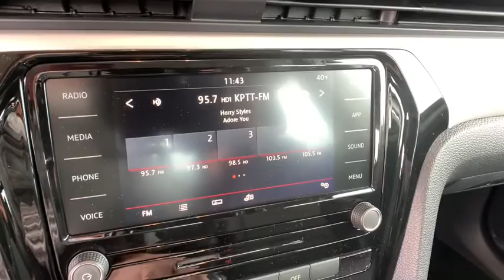2020 Volkswagen Passat Denver, Aurora, Lakewood, Littleton, Fort Collins, CO LC026352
Deep Black Pearl New 2020 Volkswagen Passat available in Denver, Colorado at O'Meara VW. Servicing the Aurora, Lakewood, Littleton, Fort Collins, CO area.
2020 Volkswagen Passat 2.0T S - Stock#: LC026352 - VIN#: 1VWAA7A31LC026352

O'Meara VW
1900 W 104th Ave

bEquipment/bbrThis mid-size car features a hands-free Bluetooth phone system. Protect this mid-size car from unwanted accidents with a cutting edge backup camera system. It is equipped with the latest generation of XM/Sirius Radio. The satellite radio system in it gives you access to hundreds of nation-wide radio stations with a clear digital signal.  This unit is front wheel drive. This Volkswagen Passat has a 2.0 liter 4 Cylinder Engine high output engine. This 2020 Volkswagen Passat  has an elegant black exterior finish. Light weight alloy wheels on this mid-size car are the perfect compliment to a stylish body. This model has an automatic transmission. This 2020 Volkswagen Passat  has an adjustable telescoping wheel that allows you to achieve a perfect fit for your driving comfort. Easily set your speed in this mid-size car with a state of the art cruise control system.  Increase or decrease velocity with the touch of a button.brbrbAdditional Information/bbrPrice does include $599 D&H Fee.  All prices specifications and availability subject to change without notice. Contact dealer for most current information.
Engine: 2.0L TSI I-4 Turbocharged;  DOHC 16-valve; direct fuel injection,Transmission: 6-Speed Automatic w/Tiptronic,Front-Wheel Drive,3.88 Axle Ratio,Engine Oil Cooler,Battery w/Run Down Protection,Gas-Pressurized Shock Absorbers,Front And Rear Anti-Roll Bars,Electric Power-Assist Speed-Sensing Steering,18.5 Gal. Fuel Tank,Single Stainless Steel Exhaust,Strut Front Suspension w/Coil Springs,Multi-Link Rear Suspension w/Coil Springs,4-Wheel Disc Brakes w/4-Wheel ABS; Front Vented Discs; Brake Assist and Hill Hold Control,Wheels: 17 x 7J 10-Spoke Alloy,Tires: 215/55R17 All-Season,Steel Spare Wheel,Compact Spare Tire Mounted Inside Under Cargo,Clearcoat Paint,Body-Colored Front Bumper,Body-Colored Rear Bumper w/Chrome Bumper Insert,Black Side Windows Trim,Body-Colored Door Handles,Body-Colored Power Heated Side Mirrors w/Manual Folding and Turn Signal Indicator,Fixed Rear Window w/Defroster,Light Tinted Glass,Variable Intermittent Wipers,Fully Galvanized Steel Panels,Chrome Grille,Trunk Rear Cargo Access,Fully Automatic Projector Beam Led Low/High Beam Daytime Running Headlamps w/Delay-Off,Perimeter/Approach Lights,LED Brakelights,Radio: Composition Media w/Touchscreen;  AM/FM/HD Radio and WMA/MP3/FLAC player w/USB input; voice control; VW Car-Net App-Connect smartphone integration and interface (w/Apple CarPlay; Android Auto and MirrorLink); Bluetooth connectivity (for compatible devices); SiriusXM satellite radio (w/limited-time trial subscription) and 6-speaker sound system,Radio w/Seek-Scan; Clock; Speed Compensated Volume Control; Steering Wheel Controls and Radio Data System,Audio Theft Deterrent,Window Grid Diversity Antenna,2 LCD Monitors In The Front,Front Comfort Seats;  6-way manual driver and front passenger seats w/height adjustment,Driver Seat,Passenger Seat,60-40 Folding Bench Front Facing Fold Forward Seatback Rear Seat,Manual Tilt/Telescoping Steering Column,Front Cupholder,Rear Cupholder,Valet Function,Power Fuel Flap Locking Type,Remote Releases -Inc: Power Cargo Access,Cruise Control w/Steering Wheel Controls,Manual Air Conditioning,HVAC;  Underseat Ducts,Locking Glove Box,Driver Foot Rest,Interior Trim;  Metal-Look Instrument Panel Insert; Metal-Look Door Panel Insert; Metal-Look Console Insert and Chrome/Metal-Look Interior Accents,Full Cloth Headliner,Cloth Door Trim Insert,Urethane Gear Shifter Material,Day-Night Rearview Mirror,Driver And Passenger Visor Vanity Mirrors,Full Floor Console w/Covered Storage; Mini Overhead Console w/Storage and 1 12V DC Power Outlet,Front Map Lights,Fade-To-Off Interior Lighting,Full Carpet Floor Covering,Carpet Floor Trim,Cargo Space Lights,FOB Controls;  Cargo Access,Instrument Panel Covered Bin; Driver / Passenger And Rear Door Bins,Delayed Accessory Power,Redundant Digital Speedometer,Outside Temp Gauge,Analog Display,Seats w/Cloth Back Material,Manual Adjustable Front Head Restraints and Manual Adjustable Rear Head Restraints,Front Center Armrest and Rear Center Armrest w/Storage,Immobilizer III Engine Immobilizer,1 12V DC Power Outlet,Air Filtration,Side Impact Beams,Dual Stage Driver And Passenger Seat-Mounted Side Airbags,Blind Spot Monitor Blind Spot,Front Assist w/Autonomous Emergency Braking and Rear Traffic Alert,Low Tire Pressure Warning,Dual Stage Driver And Passenger Front Airbags,Curtain 1st And 2nd Row Airbags,Airbag Occupancy Sensor,Rear Child Safety Locks,Outboard Front Lap And Shoulder Safety Belts;  Re